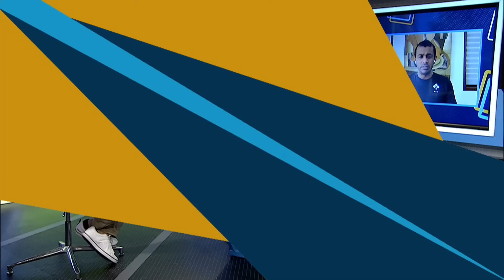Can we expect a fiery encounter when Sri Lanka meet Bangladesh? | SL VS BAN | Super 4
Farveez Maharoof on Shanaka's captaincy, Sri Lanka's form, and more.